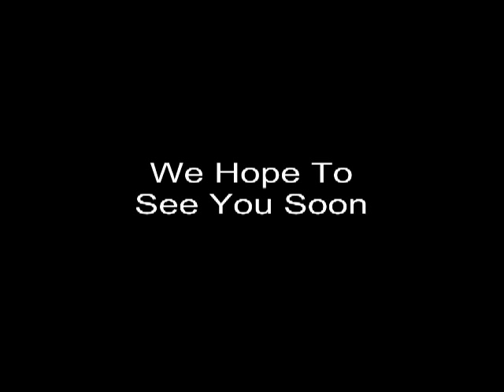Carousel Resort Hotel & Indoor Ice Skating Rink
Ocean City Maryland's favorite family hotel and ice skating rink.